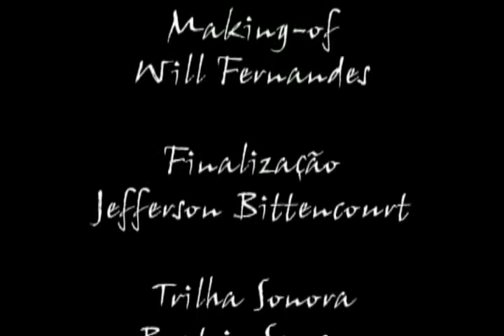Norma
A diva ensaia o último ato
com Alessandra Lazzarini
um vídeo de Renato Turnes